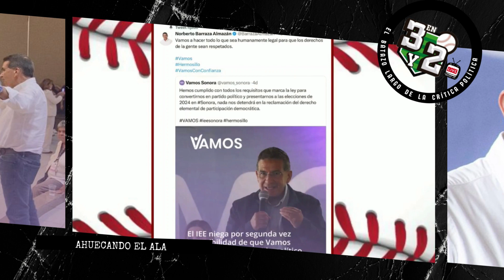¿Vamos? Ahuecando el ala